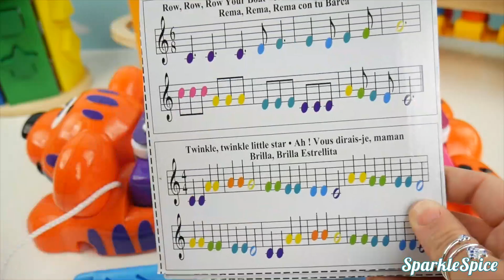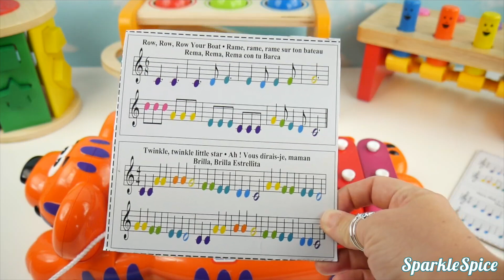Learn Elsa and Anna Play Doh DIY Creation Home Kitchen BBQ Cooking Pretend!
Sparkle Spice is a channel where we make learning videos for kids and toddlers, open surprise toys for kids, and have toy reviews.